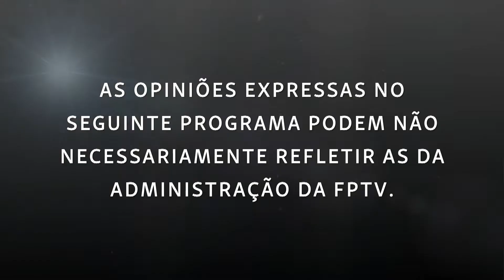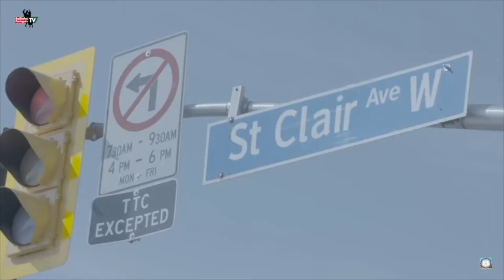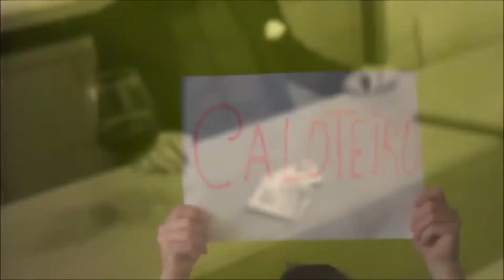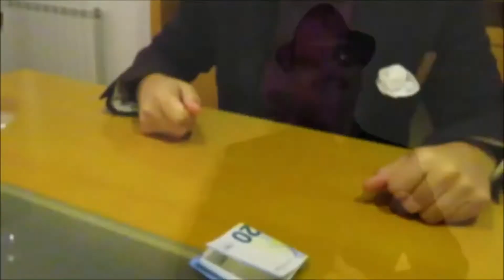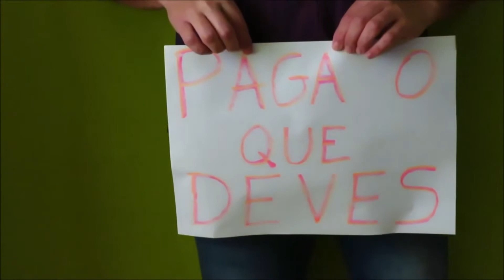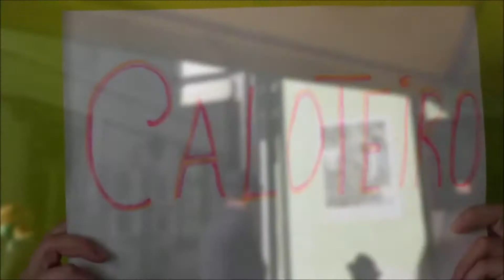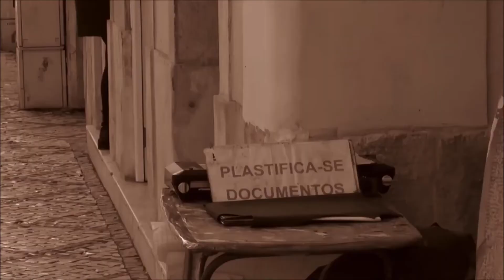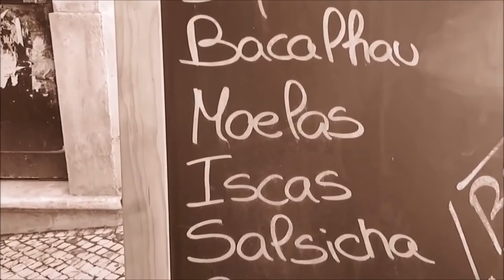Carnim Cantor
Carnim entrevista com Bailinho Português Tv. Canada